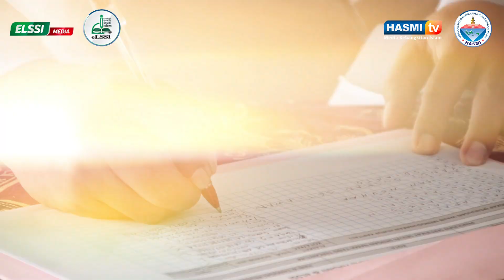SEMINAR KEISLAMAN STADIUM GENERAL "YANG BENAR HANYA ISLAM" (BEKASI)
HASMI & eLSSI SUKSES Gelar Acara Seminar Keislaman  STADIUM GENERAL  (Masjid Jami Amar Ma'ruf, Bekasi)

“Sesungguhnya agama di sisi Allah ialah Islam. Tidaklah berselisih orang-orang yang telah diberi Al-Kitab, kecuali setelah mereka memperoleh ilmu, karena kedengkian di antara mereka. Barangsiapa yang ingkar terhadap ayat-ayat Allah, maka sesungguhnya Allah sangat cepat perhitungan-Nya.” [Ali ‘Imran/3: 19]

Alhamdulillah, atas izin Alloh Subhanahu Wa Ta’ala. Hari Ahad, 21 Juli 2024, telah terlaksana acara Seminar Keislaman STADIUM GENERAL yang berlokasi  di Masjid Jami Amar Ma'ruf, Bekasi,  Acara ini akan di adakan oleh HASMI bekerja sama dengan eLSSI, yang InsyaAlloh akan dilaksanakan di beberapa kota di Jawa Barat,  dengan tema acara “Yang Benar Hanya Islam"

Susunan acara dimulai dari Pukul 08.30  WIB -Selesai  yang terdiri dari pengarahan-pengarahan sekaligus pembukaan oleh MC, kemudian dilanjutkan pembacaan ayat suci Al-qur'an dan seterusnya hingga penutup.

Antusias luar biasa dari para peserta Stadium General ini.

Kami ucapkan terimakasih banyak, bagi yang telah berpartisipasi untuk mengikuti acara tersebut. Semoga acara ini bisa dilaksanakan kembali di lain waktu dikesempatan yang akan datang.

Aamiin….🤲🏼

🌐 MEDIA HIMPUNAN AHLUSSUNNAH UNTUK MASYARAKAT ISLAMI (HASMI)